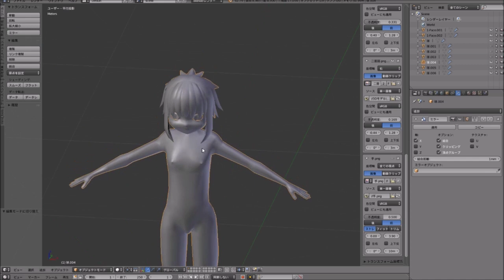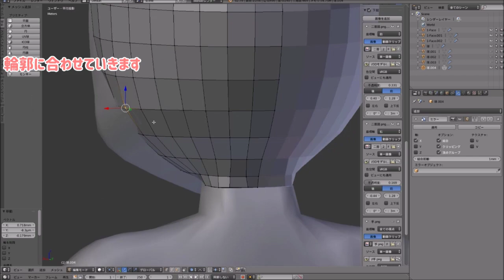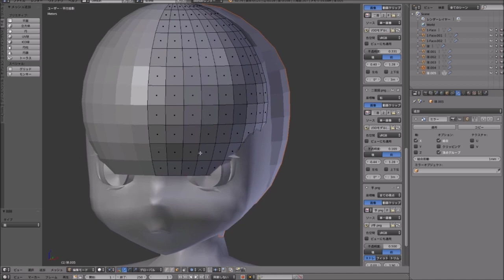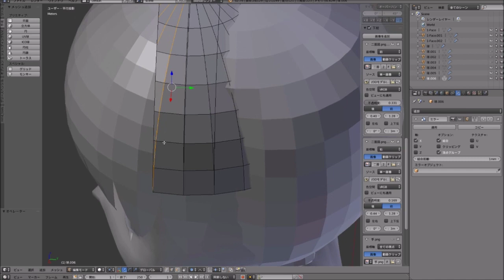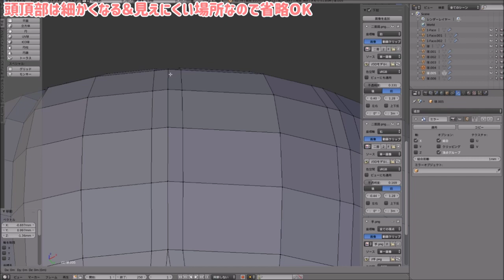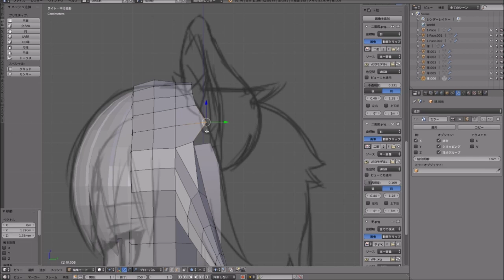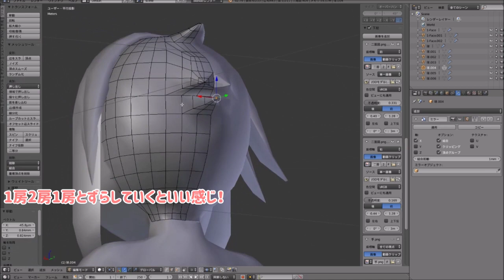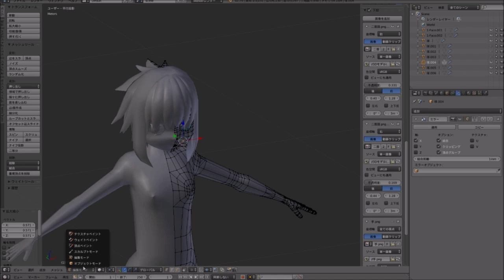【VRChat＆Vキャス】1から始める新3Dモデリング講座【Step6：髪を作るよ】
わんばんこ～小咲南緒です
今回は髪…じゃなくて目を作るよ！！！！！
目が無い顔に髪の毛作ろうとしたらバランス取れなかったや～

Part7→まだ